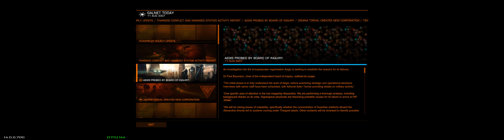Elite Dangerous Odyssey: Exterminate scavengers with stupid loadout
Mission using a Manticore Oppressor rifle, Karma-L6 rocket launcher and a Karma P-15 pistol. I enjoyed it:-)